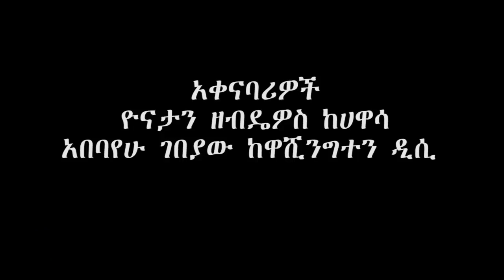ዳራሮ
ከምዕራብና ምሥራቅ ጉጂ ዞኖች ተፈናቅለው እየተንገላቱ ላሉ ሰዎች ዘላቂ መፍትሔ እንዲሰጥ የጌዴኦ አባገዳ ጠየቁ፡፡ አባገዳ ደንቦቢ ማሮ ጥያቄውን ያቀረቡት "ዳራሮ" በሚባለው የጌዴኦ ብሄር ዓመታዊ የምሥጋናና የፀሎት ክብረ በዓል ላይ ነው፡፡ ለተፈናቀሉት ወገኖቻቸው ኢትዮጵያዊያን ሁሉ ድጋፍ እንዲያደርጉም ጠይቀዋል፡፡